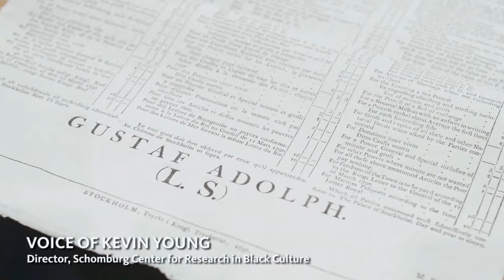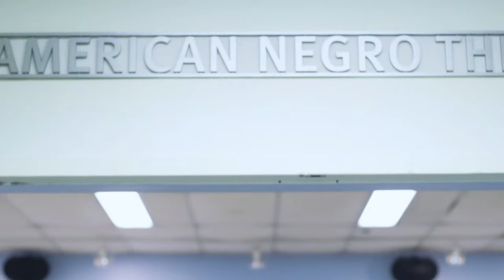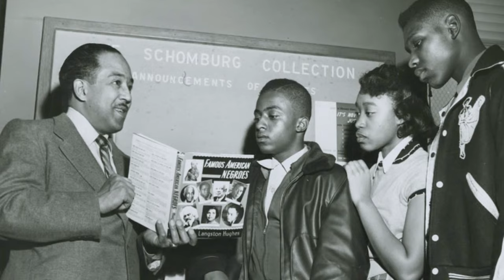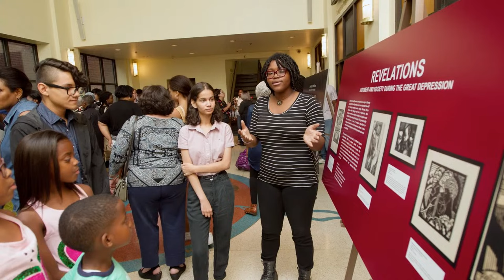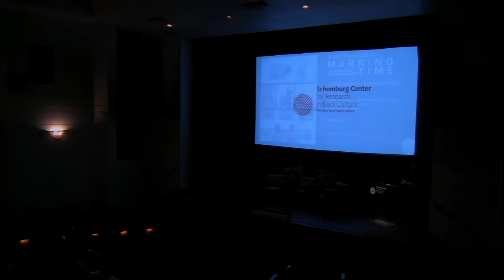Exhibition Closing | The Afterlives of Incarceration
Join us for the closing night reception and program "The Afterlives of Incarceration” for the acclaimed exhibition Marking Time: Art in the Age of Mass Incarceration curated by Dr. Nicole R. Fleetwood currently on view at the Schomburg Center. MacArthur Fellows, Dr. Reuben Jonathan Miller (2022) and Dr. Emily Wang (2022) join Dr. Fleetwood (2021) in conversation about the afterlives of imprisonment. Dr. Miller is Associate Professor in the Crown Family School and Research Professor at the American Bar Foundation. Dr. Wang is a professor in the Yale School of Medicine and directs the SEICHE Center for Health and Justice. Support for The Afterlives of Incarceration is provided by the John D. and Catherine T. MacArthur Foundation.

6 PM Closing Reception

7 PM Afterlives of Incarceration: Dr. Nicole R. Fleetwood in conversation with Emily Wang, MD, MAS and Reuben Jonathan Miller, PhD

8 PM Final Look

The exhibition will be on view from 10 AM - 9 PM on Monday, December 4.

Marking Time explores the impact of the US prison system on contemporary visual art. This exhibition, presented across three galleries —Latimer, Exhibition Hall, and Media Gallery— highlights artists who are or have been incarcerated, alongside artists who have not been incarcerated but whose practices expose aspects of the carceral state. Seen together, their works reveal how punitive governance, predatory policing, surveillance, and mass imprisonment impact millions of people. More than 30 artists appear in Marking Time, including Jared Owens, George Anthony Morton, Gwendolyn Garth, Keith Calhoun and Chandra McCormick, Russell Craig, Mark Loughney, Gilberto Rivera, Sable Elyse Smith, and Larry Cook.

The exhibition is curated by Dr. Nicole R. Fleetwood, inagural James Weldon Johnson Professor of Media at NYU, 2021 MacArthur Fellow, NYPL Dorothy and Lewis B. Cullman Center Fellow and 2007 Schomburg Center Scholar in Residence with support by exhibition coordinator Steven G Fullwood, Novella Ford, Associate Director of Public Programs and Exhibitions at the Schomburg, and the assistance of graduate researchers Eva Cilman and Xavier Hadley.

PARTICIPANTS
Reuben Jonathan Miller, PhD is an Associate Professor in the Crown Family School and in the Department of Race, Diaspora and Indigineity at the University of Chicago, and a research professor at the American Bar Foundation. Miller is a sociologist, criminologist, and social worker examining the long-term consequences of incarceration on the lives of individuals and their families, with a focus on communities of color and those living in poverty. His scholarship addresses many aspects of life in the age of mass incarceration and supervision, spanning policing, trauma, and prisoner re-entry programs. He explores the aftermath of imprisonment in particular depth and writes about this subject from a place of proximity. Learn more about Dr. Miller here.

Emily Wang, MD, MAS is a physician investigating the health-harming effects of incarceration and improving health outcomes for people exiting prison. In her clinical practice and research, Wang partners closely with justice-involved populations to develop effective clinical services and to deepen understanding of the structural barriers to healthcare access that they face. In 2020, Wang became the inaugural director of the SEICHE Center for Health and Justice, a collaboration between Yale School of Medicine and Yale Law School. The center bridges the disparate domains of health, law, and criminal justice to study how specific policies and interventions affect the well-being of individuals and communities impacted by mass incarceration. Learn more about Dr. Wang here.